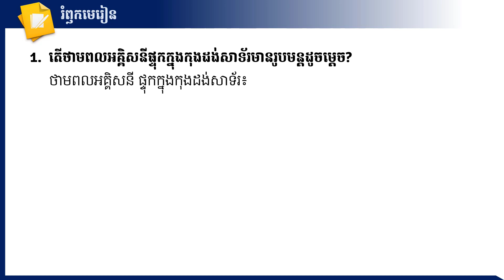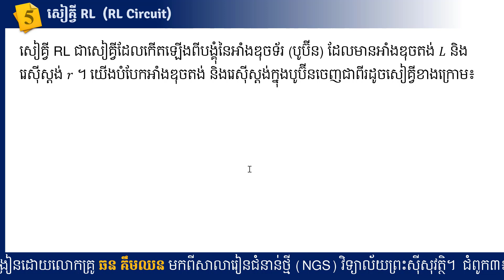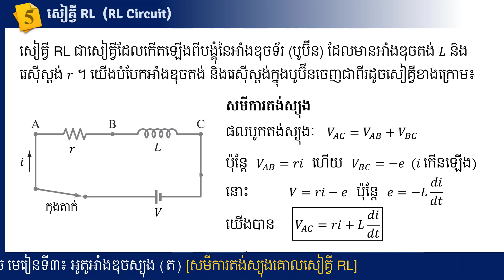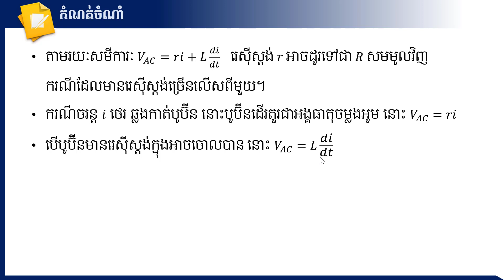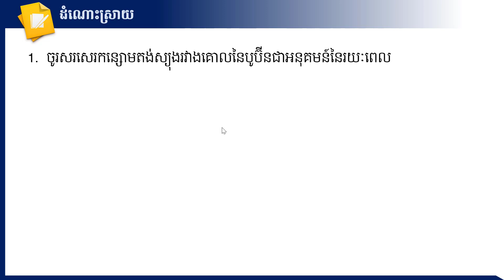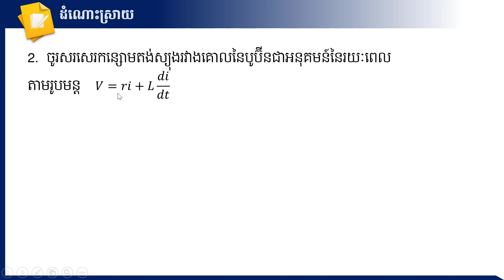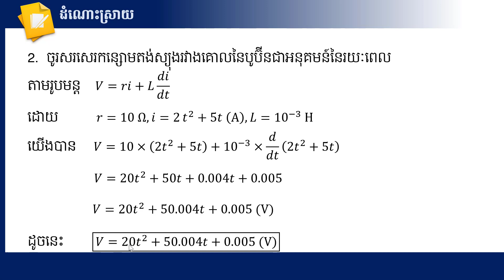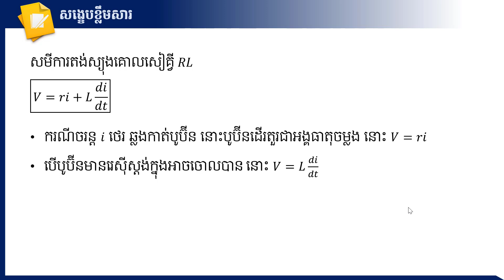2 K12PHYEP35 រូបវិទ្យា៖​ ថ្នាក់ទី១២ ជំពូក៣ មេរៀនទី៣៖ អូតូអាំងឌុចស្យុង (ត)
មុខវិជ្ជា៖ រូបវិទ្យា
ថ្នាក់ទី៖ ១២
 ជំពូក៣ មេរៀនទី៣៖ អូតូអាំងឌុចស្យុង (ត)